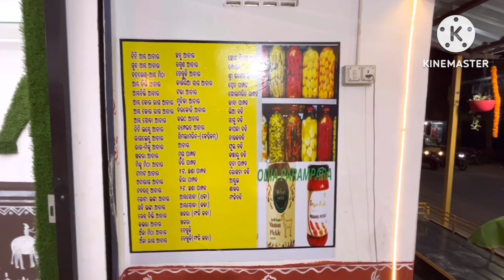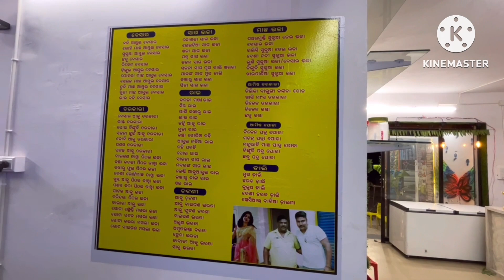NEW SWADESHI RESTAURANT ‘’ODIA PARAMPARA ,’’AMALAPADA , Angul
New RESTAURANT ODIA PARAMPARA